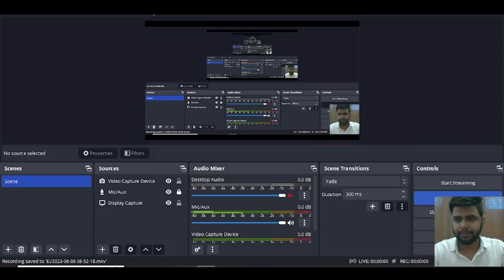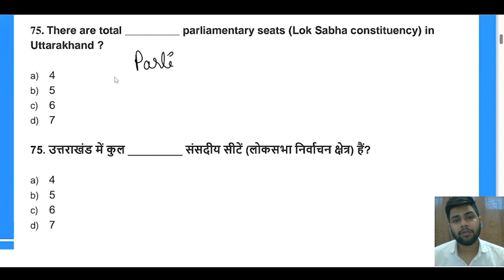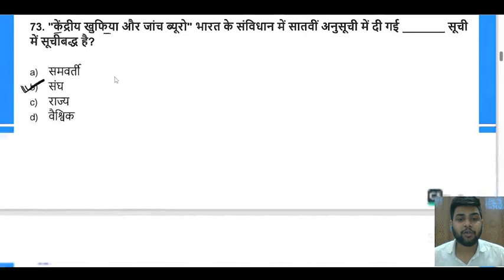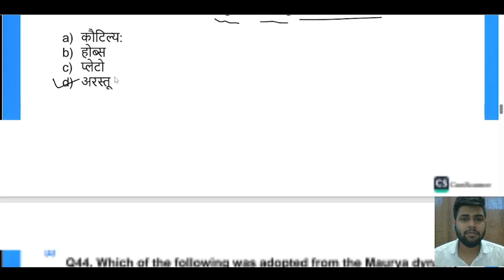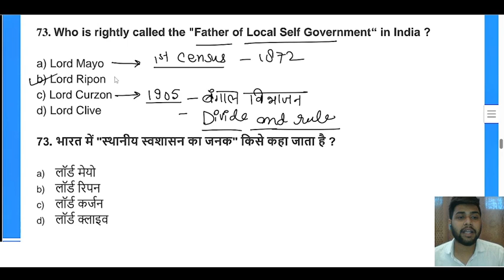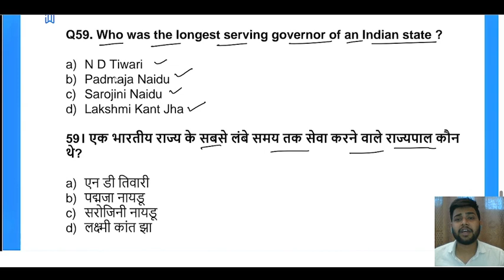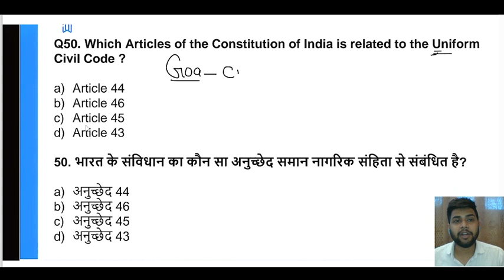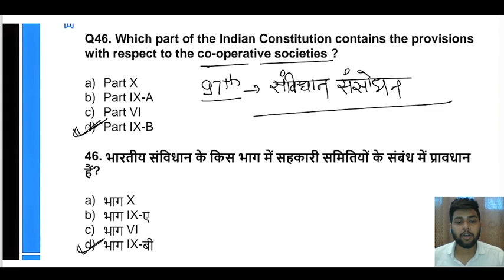GK/GS POLITY most important questions for vdo/VDO/sscmts